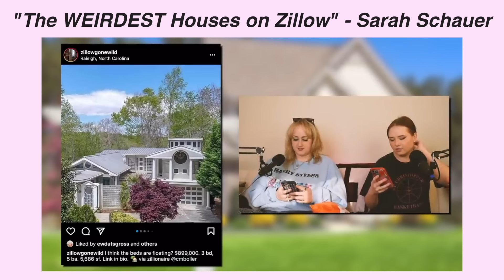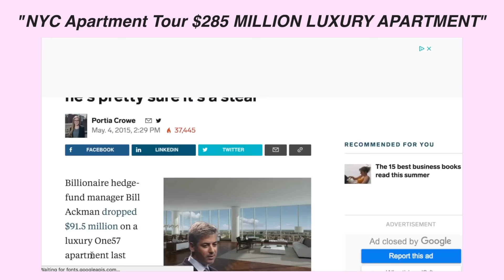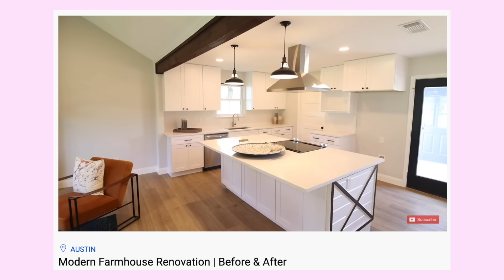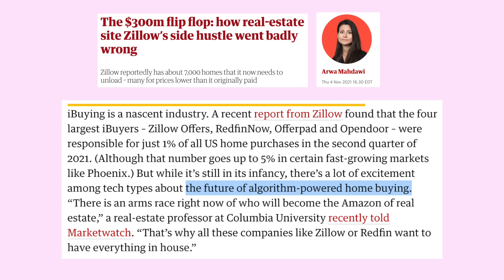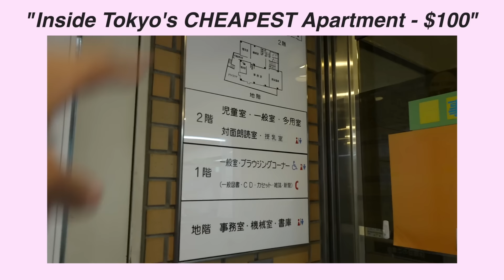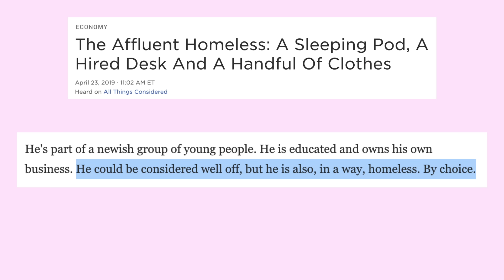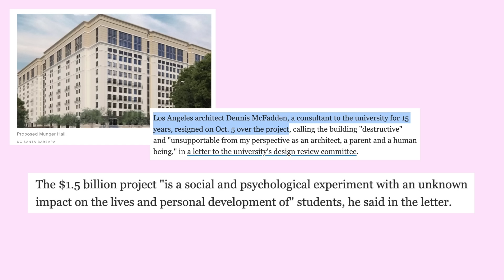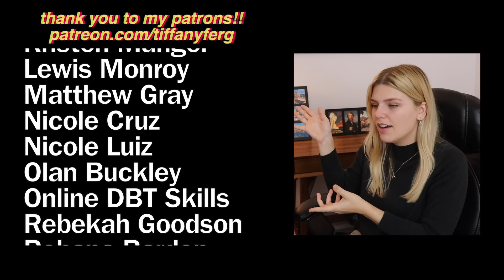Dystopian Real Estate Content | Internet Analysis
internet analysis: let's look at some dystopian real estate content. // Try 5 pairs of glasses at home for free *Home Try On Kits are US only.*

time stamps:
0:00 - intro
1:35 - ridiculously expensive real estate
2:19 - Selling Sunset
3:13 - Erik Conover's luxury real estate tours
4:55 - shout out to today's sponsor, Warby Parker
6:02 - house flipping content
10:25 - zillow's flipping flop
11:52 - house hacking tiktoks
15:04 - tiny, barely livable spaces
19:49 - pod living
22:20 - UCSB's dystopian windowless dorms
24:02 - final thoughts!

Buyer beware: those picture-perfect flipped homes can be masked money pits
People Love Living in Pods So Much They're Getting Neck Tattoos About It
Proposed UC Santa Barbara dorm faces criticism over lack of windows

Tiffany Ferguson (she/her), 26 years old, currently in NYC. Here on Tiffanyferg, my main series is called Internet Analysis, where I research and discuss topics related to social issues and media.

This episode was co-written by Sheriden Smith.